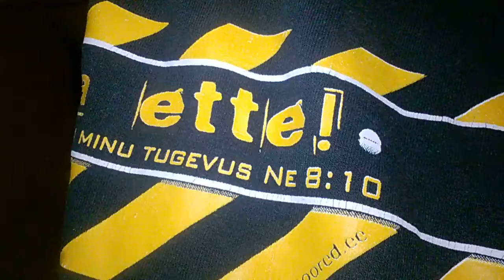WP 20181127 02 02 41 Pro